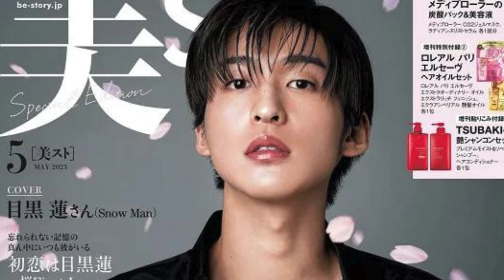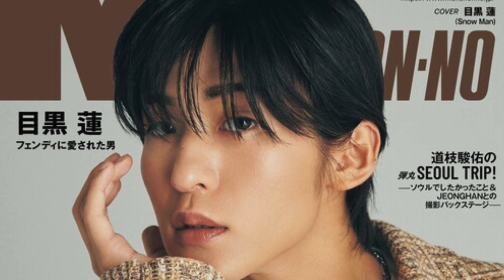目黒蓮、苦難の時期語る「この仕事を辞めようと思っていた」 『Precious』史上初・男性の表紙起用